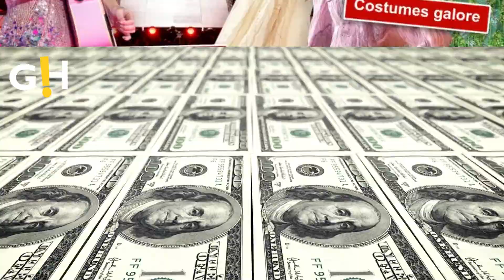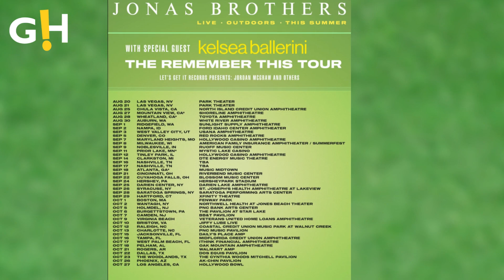Iconic Global tours of 2023! | Gossip Herald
Icons like Taylor Swift, Beyoncé and Drake among others have launched their world tours that promises to deliver electrifying performances